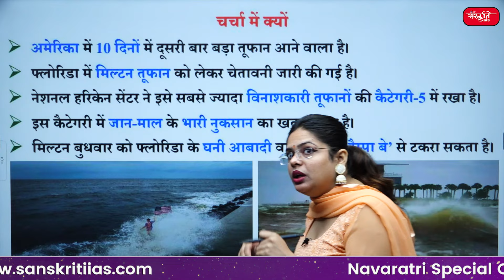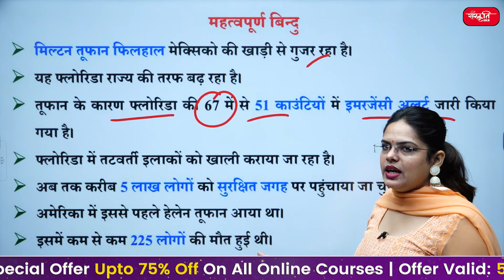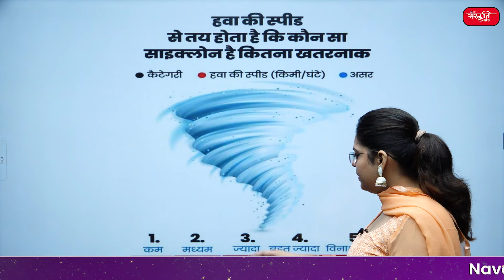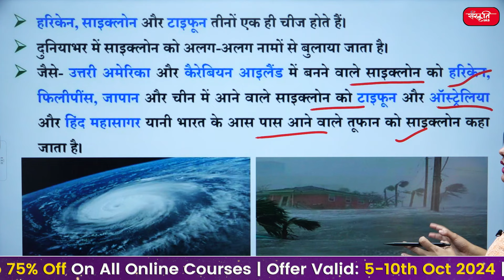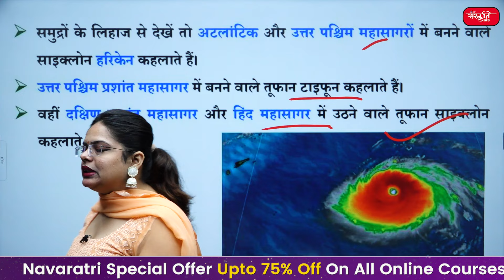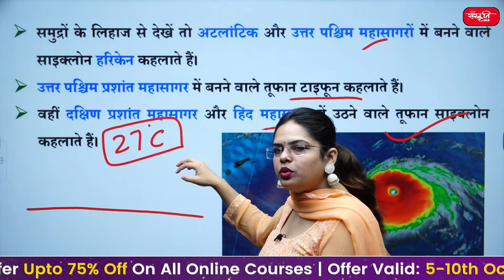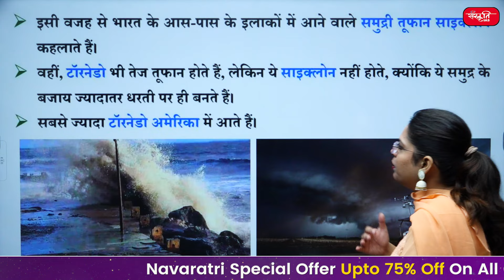Hurricane Milton : The Biggest Storm of the Century | Hurricane Milton Set to Hit America | UPSC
👉 अमेरिका में 10 दिनों में दूसरी बार बड़ा तूफान आने वाला है। फ्लोरिडा में मिल्टन तूफान को लेकर चेतावनी जारी की गई है।  नेशनल हरिकेन सेंटर ने इसे सबसे ज्यादा विनाशकारी तूफानों की कैटेगरी-5 में रखा है।

👉 America is going to face a major storm for the second time in 10 days. A warning has been issued for Hurricane Milton in Florida. The National Hurricane Center has placed it in the category-5 category of the most destructive storms.